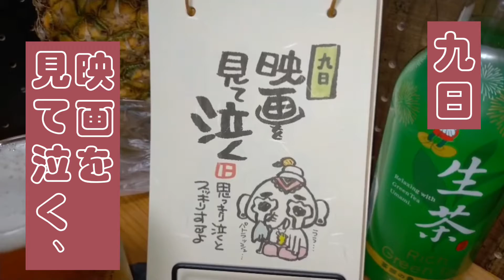8/9 夜 肉塩焼きそば、鰤刺身。